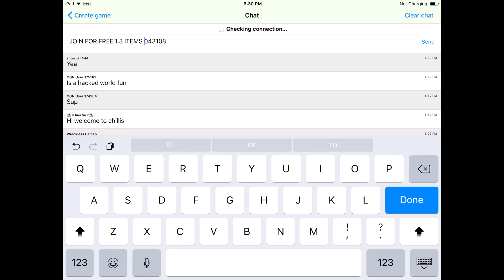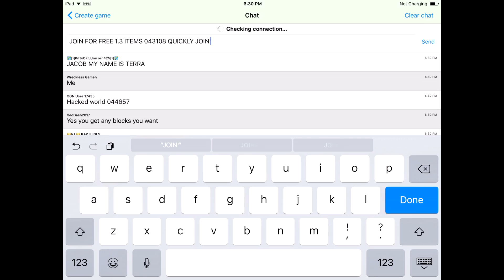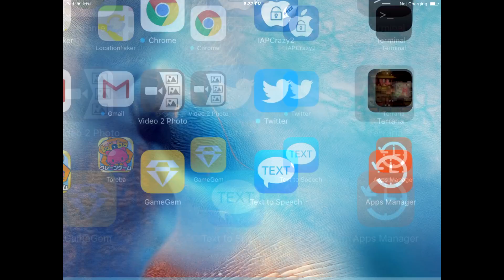Terraria Trolling - Giving Players Free 1.3 Items on Multiplayer Prank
hey guys its Jbro here with a new video in this video i will be  trolling people into thinking I will give them free terraria mobile ios/android 1.3 items on multiterraria.  Sorry for the short video, I forgot to make a backup of the world before using it... my bad xD
°º¤ø,¸¸,ø¤º°`°º¤ø,¸,ø¤°º¤ø,¸¸,ø¤º°`°º¤ø,¸
In this channel there is Terraria Ios/Android
Gameplay, Update videos, Hacks and Tutorials!!!
°º¤ø,¸¸,ø¤º°`°º¤ø,¸,ø¤°º¤ø,¸¸,ø¤º°`°º¤ø,¸
My setup
°º¤ø,¸¸,ø¤º°`°º¤ø,¸,ø¤°º¤ø,¸¸,ø¤º°`°º¤ø,¸
100 likes???
°º¤ø,¸¸,ø¤º°`°º¤ø,¸,ø¤°º¤ø,¸¸,ø¤º°`°º¤ø,¸
Wanna Get Partnered??
°º¤ø,¸¸,ø¤º°`°º¤ø,¸,ø¤°º¤ø,¸¸,ø¤º°`°º¤ø,¸
°º¤ø,¸¸,ø¤º°`°º¤ø,¸,ø¤°º¤ø,¸¸,ø¤º°`°º¤ø,¸
Wanna keep in touch? :D
°º¤ø,¸¸,ø¤º°`°º¤ø,¸,ø¤°º¤ø,¸¸,ø¤º°`°º¤ø,¸
Have Anything that you want me to see?
°º¤ø,¸¸,ø¤º°`°º¤ø,¸,ø¤°º¤ø,¸¸,ø¤º°`°º¤ø,¸
I hope u guys enjoyed if u did smack the